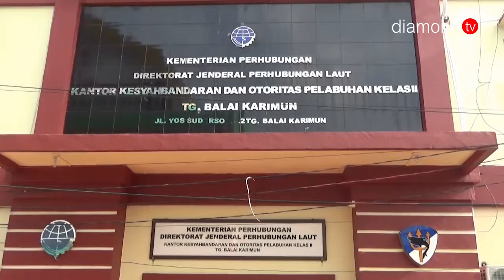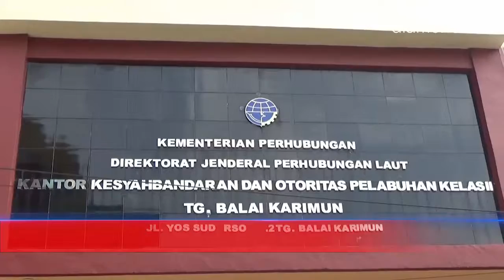KSOP GELAR APEL PERSIAPAN NATAL DAN TAHUN BARU 2019